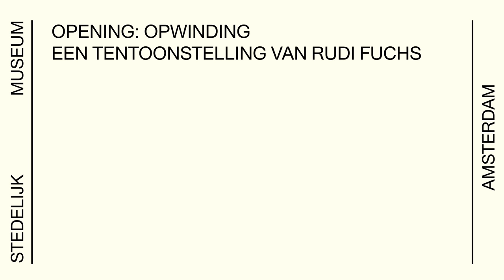Opwinding - een tentoonstelling van Rudi Fuchs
In Opwinding kijkt oud-directeur Rudi Fuchs terug op zijn lange loopbaan. Een bijna 1350 vierkante meter tellend overzicht biedt meer dan 100 werken, aankopen waarmee Fuchs een bepalende rol heeft gespeeld in het opbouwen van de kunstcollectie Nederland. Beleef de opwinding die Fuchs voelde bij zijn eerste ontmoeting met topstukken van o.a.  Georg Baselitz, Jan Dibbets, Tracey Emin, Gilbert & George, Damien Hirst, Jannis Kounellis, Mario Merz, Piet Mondriaan, Bruce Nauman en A.R. Penck.

ENGLISH
In Excitement, former Stedelijk director Rudi Fuchs looks back on his lengthy career. In a presentation occupying almost 1350 square meters and comprising more than 100 works, Fuchs offers us a glimpse of the acquisitions that defined the identity of the Dutch state art collection. Share the excitement Fuchs must have felt when first encountering iconic works by artists like Georg Baselitz, Jan Dibbets, Tracey Emin, Gilbert & George, Damien Hirst, Jannis Kounellis, Mario Merz, Piet Mondrian, Bruce Nauman and A.R. Penck.